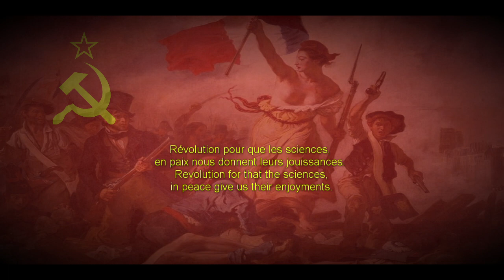"Revolution" - Rare french communist song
A rare french communist song. Music and lyrics created by Robert Guérard (?-1949) in 1910, 1931 performance of Francis Marty  with the orchestra of Bervily. Painting used "Liberty Leading the People", by Eugène Delacroix.

Une chanson communiste française rare. Musique et paroles composées par Robert Guérard (?-1949) en 1910, performance de 1931 de Francis Marty, accompagné de l'orchestre de Bervily. Tableau utilisé : "La Liberté guidant le peuple", par Eugène Delacroix.

French lyrics :

Révoltez-vous, parias des usines,
Revendiquez le fruit de vos travaux.
Emparez-vous des outils, des machines,
Comme à la peine, au gain soyons égaux.
C'est par vos bras, vos cerveaux qui fatiguent,
Que le bonheur ici-bas se résoud.
Ne criez plus contre ceux qui l'endiguent,
Brisez la digue, il s'étendra partout.

Refrain :
Révolution ! Pour que la Terre
Soit un jour égalitaire.
Révolution pour renverser
Tout ce qui peut nous oppresser !
Révolution pour que les sciences
En paix nous donnent leurs jouissances.
Par la raison et par l'action,
Debout partout, Révolution !

Révoltez-vous, les amantes, les mères,
Ne soyez plus de la chair à plaisir,
N'enfantez plus d'avortons mercenaires,
C'est de l'enfant que dépend l'avenir ;
L'homme n'est pas ici-bas votre maître,
Nul n'a le droit de s'imposer d'ailleurs ;
Libres soyez, mais surtout restez l'être
Qui sait aimer, qui nous rendra meilleurs.

Refrain.